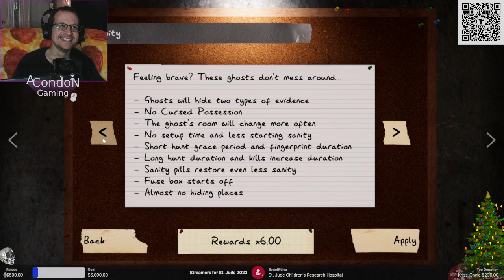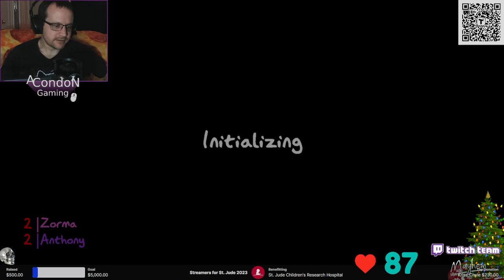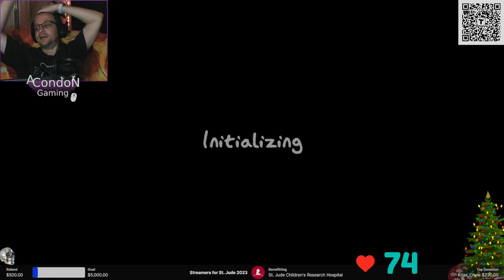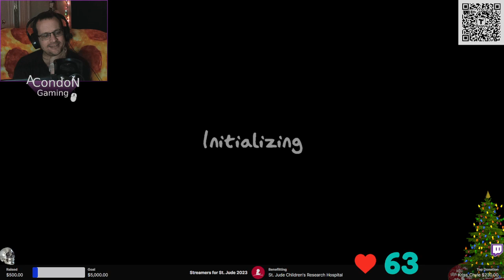I got swole! - Twitch Livestream Phasmophobia Part 104 *V.O.D*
I'm back from having some oral surgery, back in Phasmophobia playing the Christmas update.  Team: Random Panic is back once again and we are hunting some snowmen!